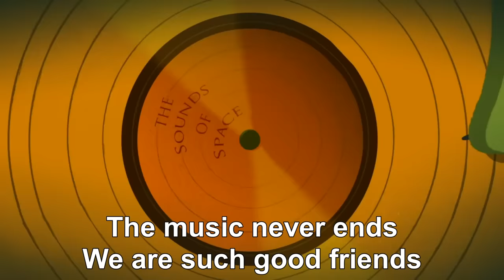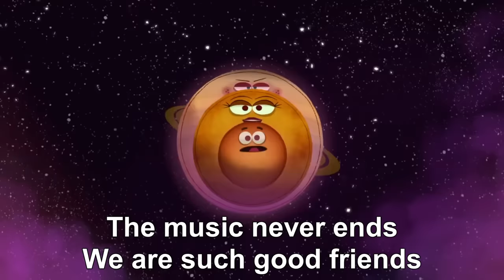"We Are the Planets," the Solar System Song by Story Bots (lyrics added)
I absolutely loved this upbeat rap listing the order of the planets in a fun and catchy way! They also integrated a fact or two about each planet enabling children to better recall the planets themselves.

Check out some more of their videos below!

Credits:
Lyrics by Erik Weiner / Music by Mark Weiner
Animation by StoryBots